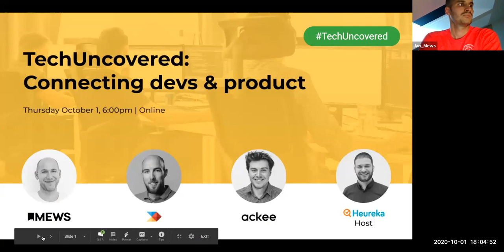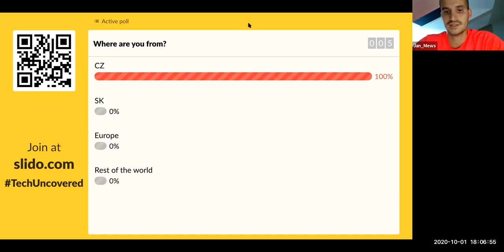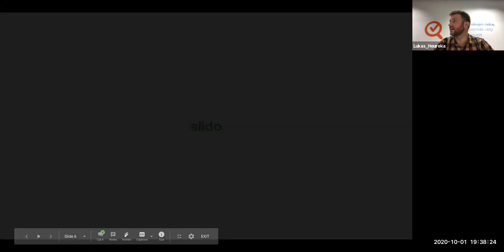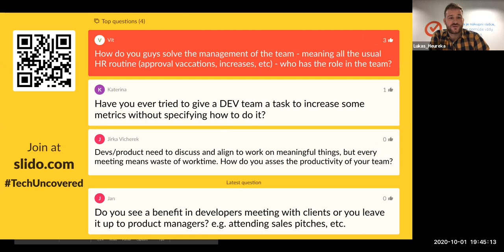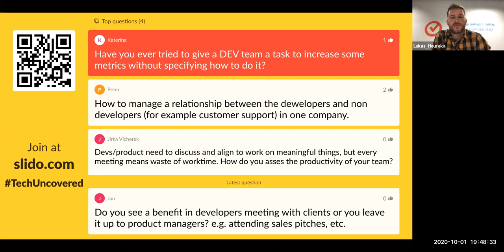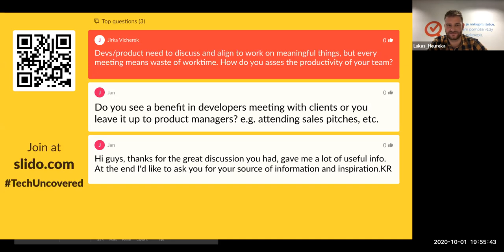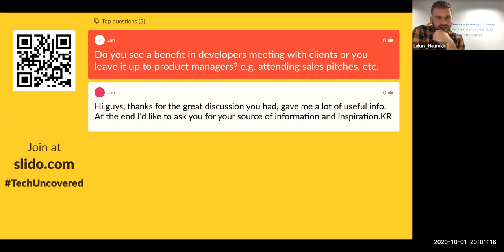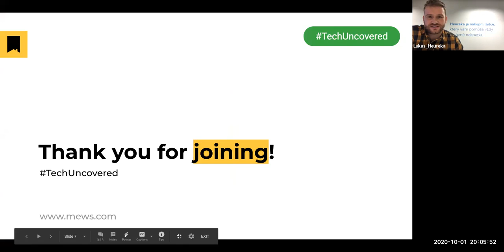TechUncovered: Connecting devs & product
TechUncovered series aims to bring the Prague tech community insights from engineering leaders of tech companies that already passed the initial startup phase.

Moderator:
Lukáš Putna, CTO at Heureka Group

Panelists:
Marián Kamenišťák , VP of Engineering at Mews
Michal Ličko, Director of Engineering at productboard
Dominik Veselý, CTO & Co-founder at Ackee

Topics:
Connecting devs & product - focus, roadmaps, team engagement, cooperation, planning & grooming, and much more.